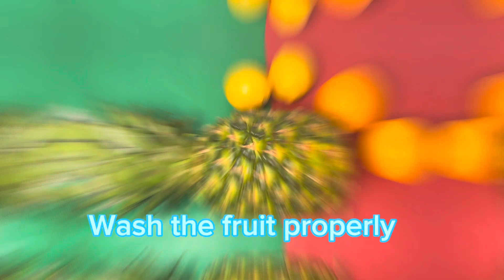Pineapple, Lemon And Apple Cider Vinegar Drink|| Fast Fat Burner for Weight Loss